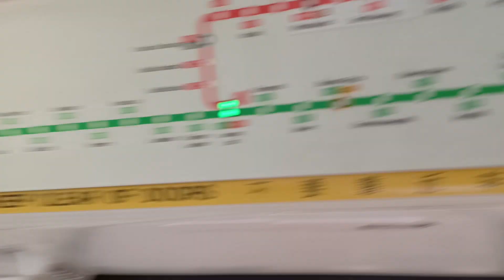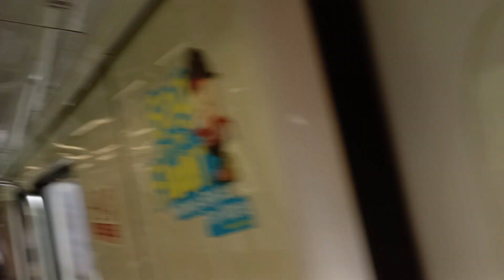[Back on NSL after 1 Month] SMRT KNS C751B [335/336] (Bukit Gombak → Jurong East)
Time of recording: 0936hrs
Train Model: Kawasaki Nippon Sharyo C751B
Train Run: 430
Depot of Origin: Ulu Pandan Depot
Final Destination Depot: Ulu Pandan Depot
Carriage filmed at: 2335 A4/B4
AM/PM/Full Day: UPD AM Peak Service

After spending roughly 1 month over on EWL when it traded with 219/220 to UPD, this KNS trainset is back running over on NSL. Been inactive for last 5-6 days, and only runs today for 1 trip AM on NSL. This KNS trainset got transferred to UPD from CHD via Run 781, and traded with 565/566. Slight Strong Motor can be heard on car 2335 A4.

After touching Jurong East Platform A, this KNS trainset will be heading off to UPD.